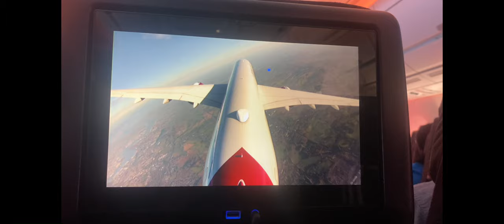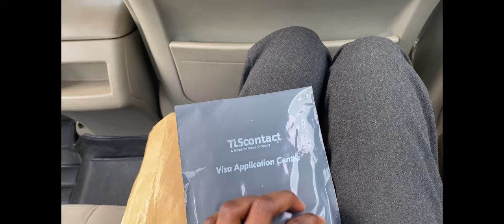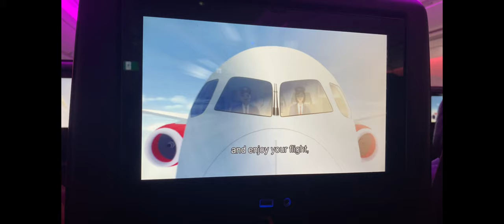uk relocation vlog: travel prep + visa application - Loy’s diary🤍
WATCH VIDEO IN 1080p or higher

it’s so good to be back here finally😅

follow my personal instagram account - wumiloyye
if you’re a student, you should check out studysthetics__ on instagram too.

love you!